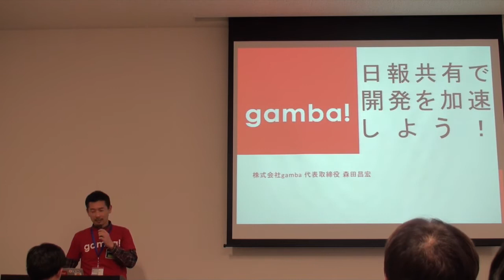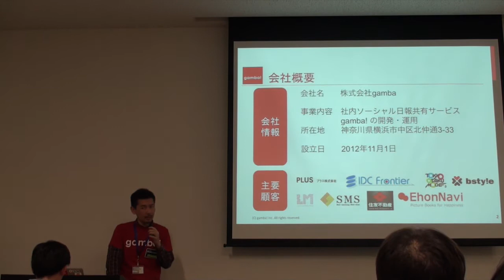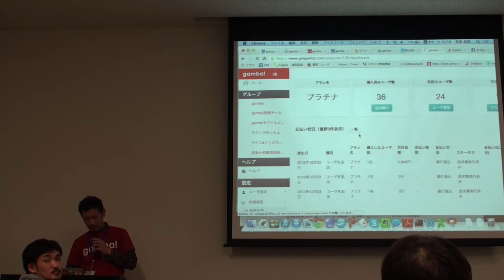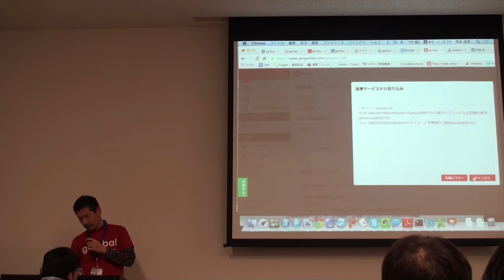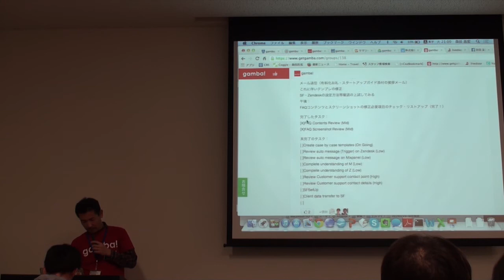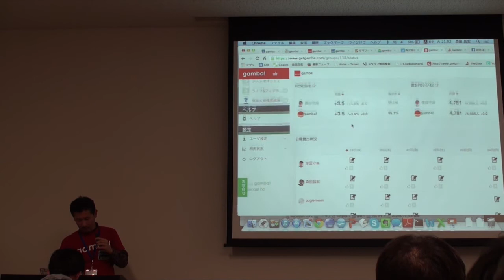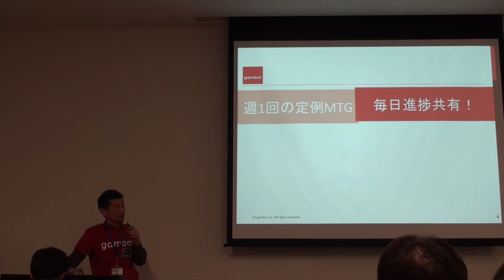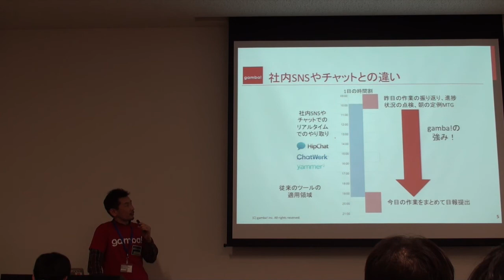日報サービスgamba!のBitbucket連携の紹介 gamba 森田 @getgamba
カメラのバッテリー切れにより途中までとなってしまいました